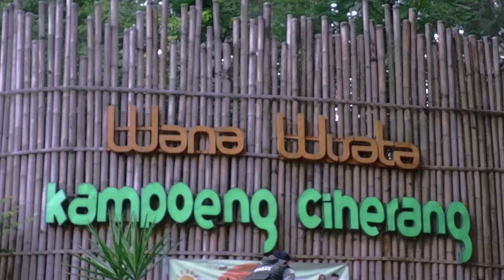Tak seindah di GOOGLE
VLOG
Lokasi Kampung Ciherang berada di Desa Cijambu, Kecamatan Tanjungsari, Kabupaten Sumedang, Jawa Barat.